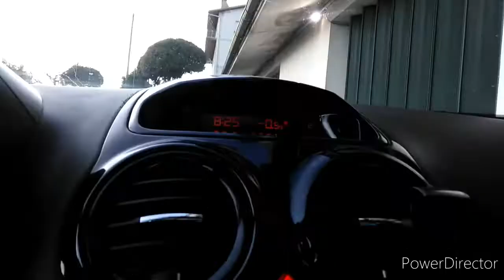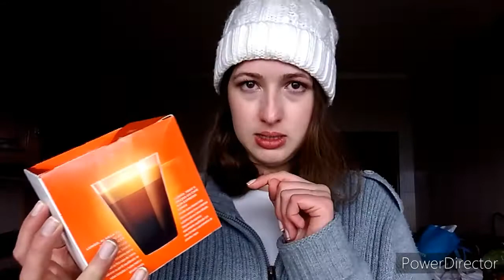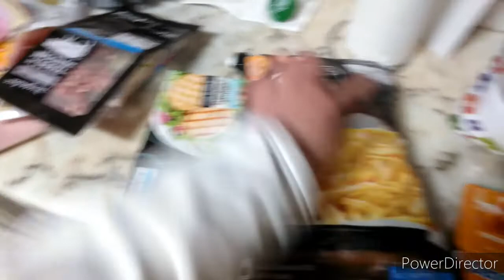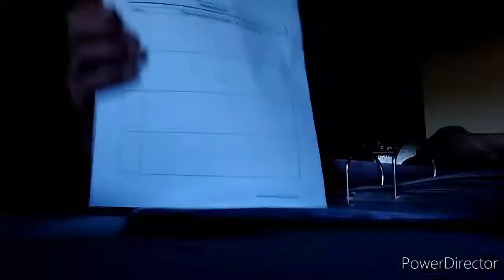vlog: rotina, compras da semana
olá gente gira mais um vlog para vocês espero que gostem.